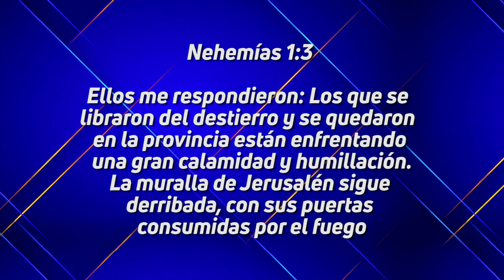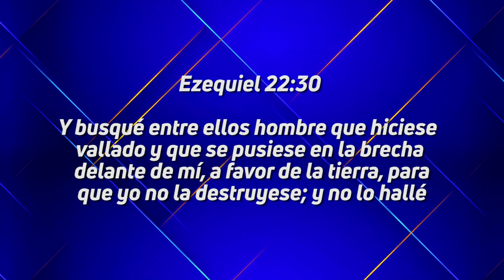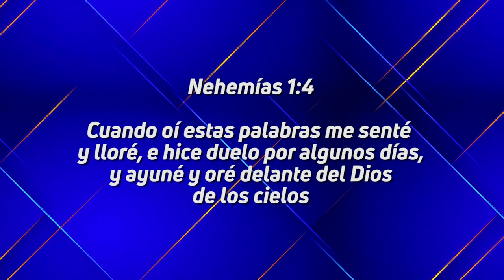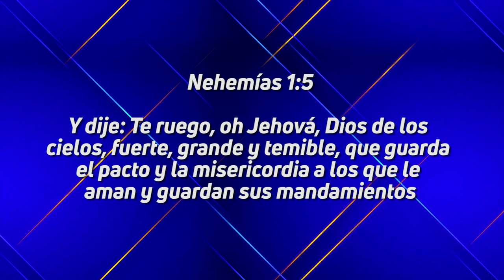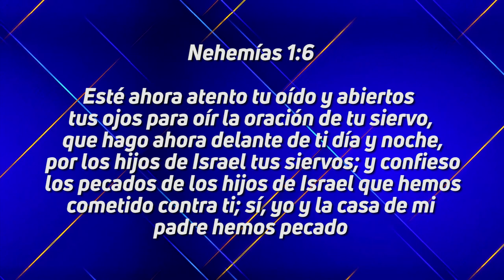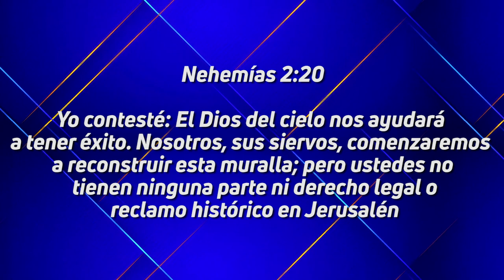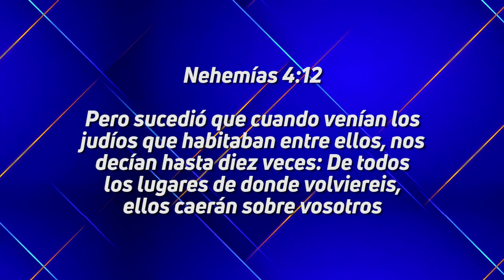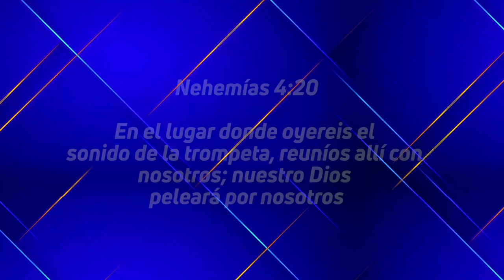Pastora Alicia Ledesma - Cristianos con furia santa